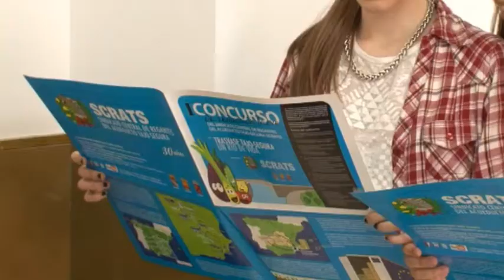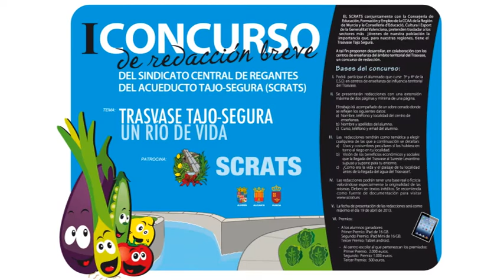Principales objetivos del I Concurso de Relatos Breves 'Un Río de Vida' sobre Trasvase Tajo-Segura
José Manuel Claver explica en este vídeo las  razones que nos han llevado a organizar el I Concurso de Relatos breves  'Un Río de Vida' sobre el Trasvase Tajo-Segura . El objetivo principal es dar a conocer a las nuevas generaciones de Alicante, Almería y Murcia la relevancia y trascendencia que tiene esta infraestructura hidráulica para el Sureste español y toda España.